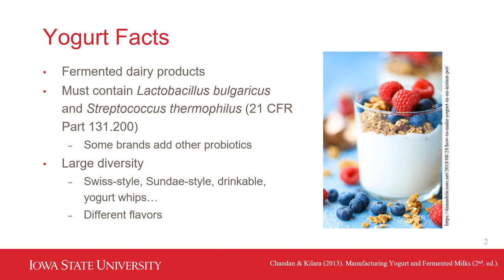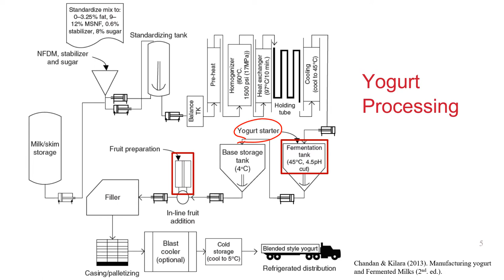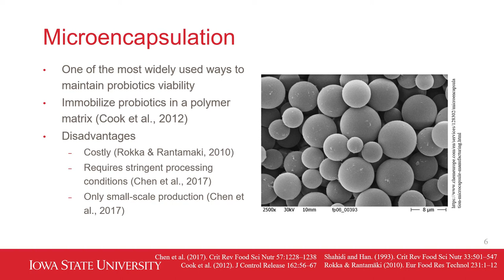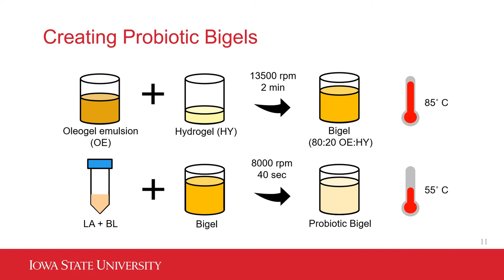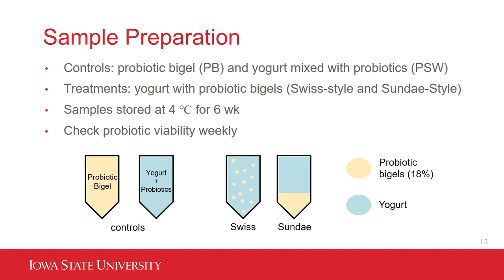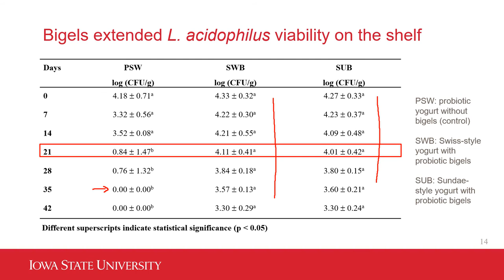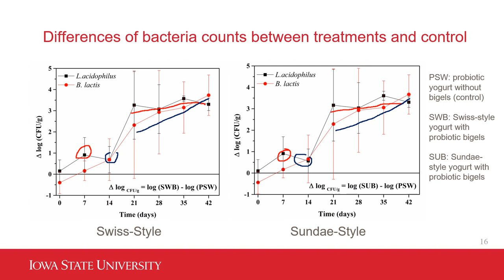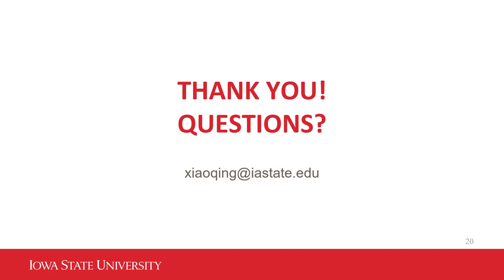Incorporation of Bigels into Yogurt to Improve Probiotics Survival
Originally presented at the Virtual 2020 AOCS Annual Meeting & Expo.
All AOCS2020 presentations are available on-demand until May 2021.
The probiotic yogurt market is growing due to the potential benefits that probiotics provide to the host, including the relief of lactose intolerance symptoms, easing diarrhea, and improving the immune system. However, probiotics are sensitive, both processing conditions and high acidity of yogurt can reduce probiotic viability. This presentation discusses a study whose objective was to use bigel technology, a novel entrapment system, to improve the survival of probiotics incorporated into yogurt. Bigels were formulated by blending oleogel emulsion (OGE) and hydrogel (HG). The results showed the growth rate of L. acidophilus and B. lactis in bigel was higher and decreased slower than those not in the bigel matrix, which indicated probiotics can be efficiently entrapped in bigel systems and the presence of phospholipids enhanced probiotic viabilities in yogurt. No significant difference was found between agitated and non-agitated samples, which indicated the bigel structure did not affect the probiotic viabilities in yogurt. This approach shows a promising future for bigel applications in commercial yogurt production to improve the efficacy of probiotics.